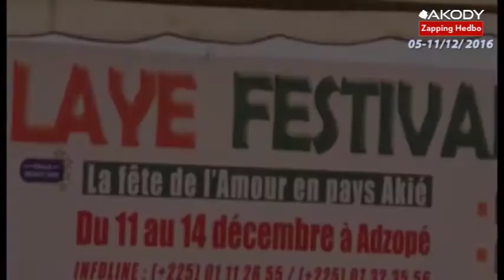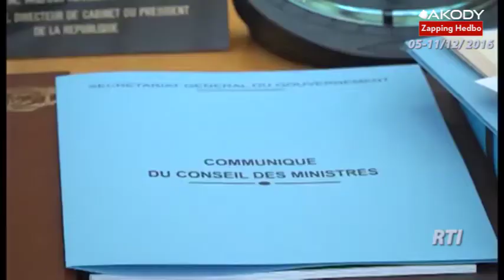Akody Zapping Hebdo 05-11/12/2016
Ne ratez aucun temps fort de l'actualité avec un résume de l'info mondiale sur  Akody zapping hebdo l’émission.